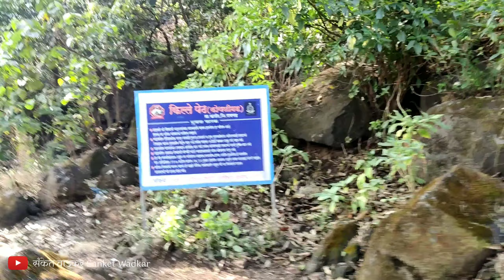Kothaligad Trek । कोथळीगड ट्रेक । Kille Peth। किल्ले पेठ। Sanket Wadkar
Kothaligad Trek कोथळीगड ट्रेक Kille Peth किल्ले पेठ
कोथळीगड/ पेठ चा किल्ला

Location: Peth Village, Maharashtra 415407
Distance From Vashi to Peth Village ( 77.2 km ) via Chauk - Karjat - Murbad Rd